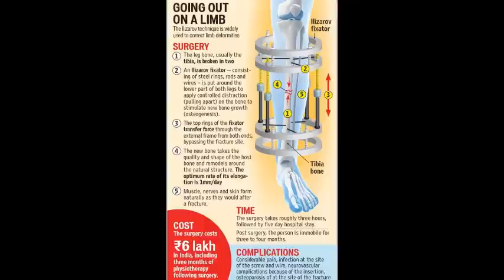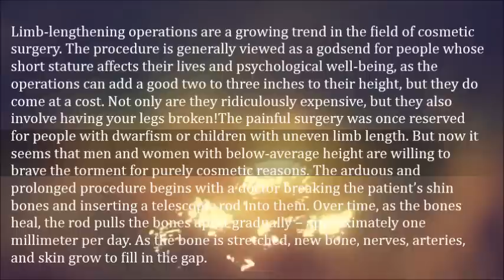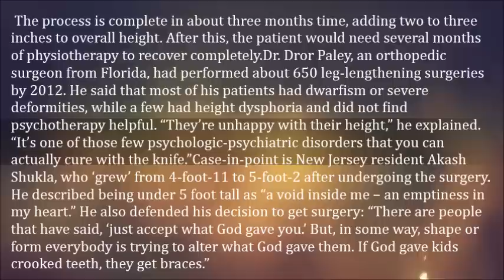Getting Your Legs Broken for a Few Extra Inches – A Growing Trend in the World of Cosmetic Surgery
Limb-lengthening operations are a growing trend in the field of cosmetic surgery. The procedure is generally viewed as a godsend for people whose short stature affects their lives and psychological well-being, as the operations can add a good two to three inches to their height, but they do come at a cost. Not only are they ridiculously expensive, but they also involve having your legs broken!

The painful surgery was once reserved for people with dwarfism or children with uneven limb length. But now it seems that men and women with below-average height are willing to brave the torment for purely cosmetic reasons. The arduous and prolonged procedure begins with a doctor breaking the patient’s shin bones and inserting a telescopic rod into them. Over time, as the bones heal, the rod pulls the bones apart gradually – approximately one millimeter per day. As the bone is stretched, new bone, nerves, arteries, and skin grow to fill in the gap. The process is complete in about three months time, adding two to three inches to overall height. After this, the patient would need several months of physiotherapy to recover completely.